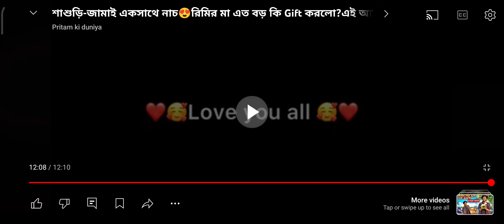rimi r sosur barite gelo timir ma . rimi k ki gift dilo .💓